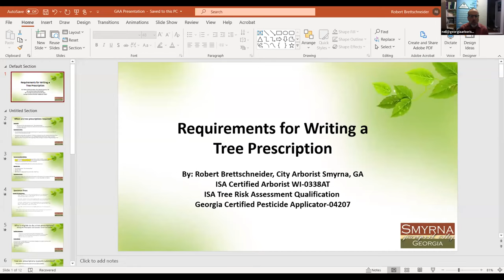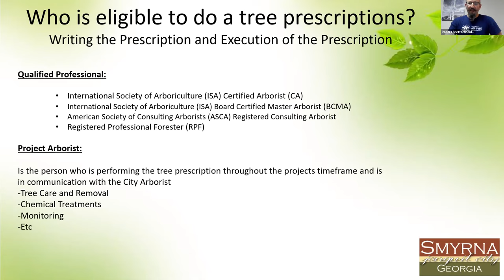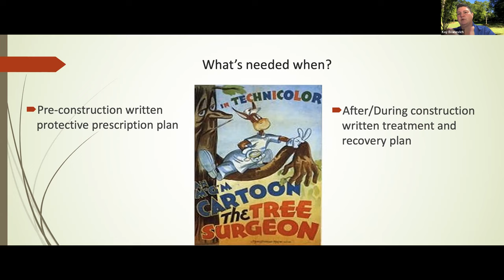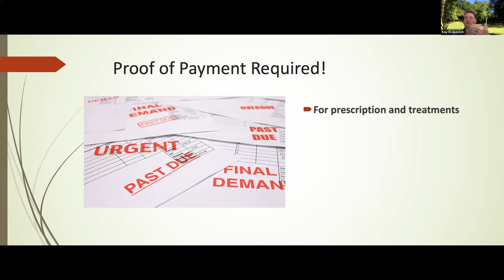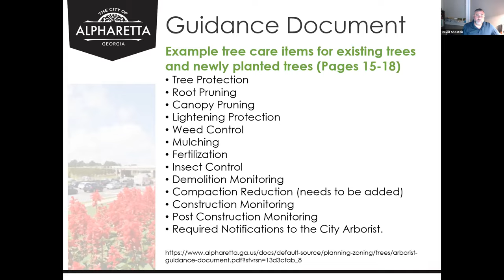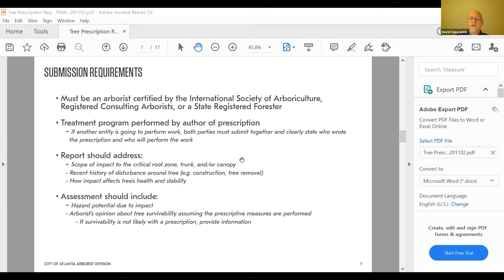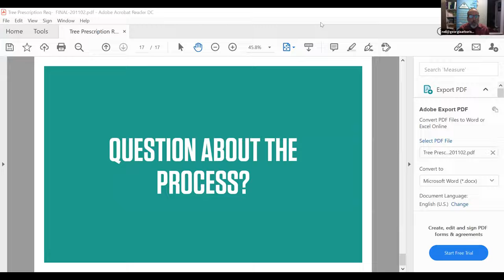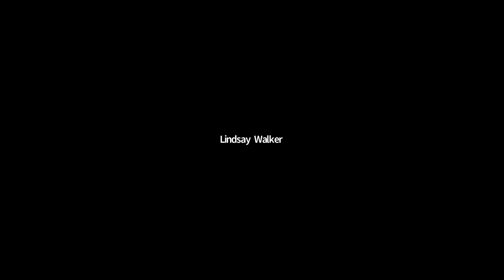Writing a Tree Prescription for a Municipality, November 11, 2020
Municipal Arborists discuss requirements and expectations for submitting tree prescriptions as part of a land disturbance permit. Presented by:
Robert Bretschneider, Smyrna
Kay Evanovich, Decatur
David Shostak, Alpharetta
David Zaparanic, Atlanta